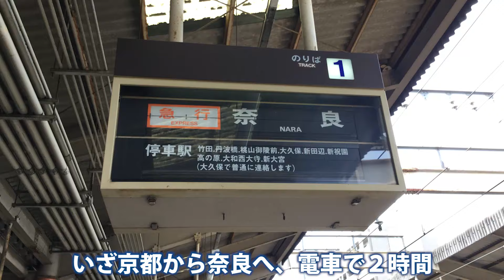所さんからのスペシャルアイテム贈呈！牛豚、奈良へ行く！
所さん考案の牛と豚の良いとこ取りキャラ「ギュウトン」、まさかのシークレットバージョン＆サンプルモデル＆サインコメント入りを届けに奈良、084Rさんガレージへ！

■所さんの新ＨＰ開局「９７チャンネル」（２０１９年７月３１日）

■所さんの５ショットのレギュレーション

■ＢＳフジ「所さんの世田谷ベース」ナーフの回

■水鉄砲コルト1851NAVY キノの旅 パースエイダー/カノン
シルバー
ブラック

■コルトガバメント（青スライド）
■コルトガバメント（黄スライド）

■モーゼルＣ９６トイガン
■モーゼルＣ９６水鉄砲

■コルトで一番安いトイガン
（青島文化教材社 BBアクションガンガバメントMKIV）
■コルトで一番目に番安いエアガン
（東京マルイ コルト M1911A1 ガバメント エアーハンドガン）

■所さんと同じ輪投げ（木製わなげあそび ピノキオ)

■ナーフ エリート ディスラプター B9838

■Nerf Rival Phantom（弾が丸い方）

■ナーフ（タカラトミーの取り扱いは終了したそうです）

■ようこそウエタナチャンネルへ■
私たちウエタナでは「映像制作」をはじめ「絵画」や「生け花」「現代アート」「オブジェ造型」「インスタレーション」「デザイン」「アートイベント」「ドローン空撮」などを行っております。